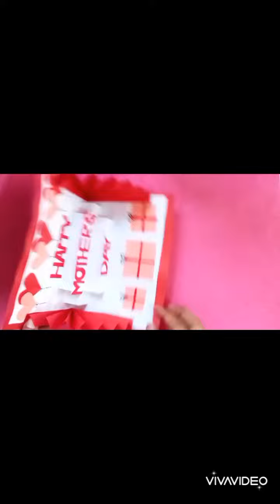Beautiful Mother's day Greeting card idea ||2022 || DIY beautiful craft idea || IRSAMAN craft ideas